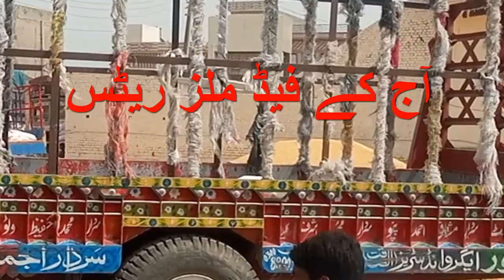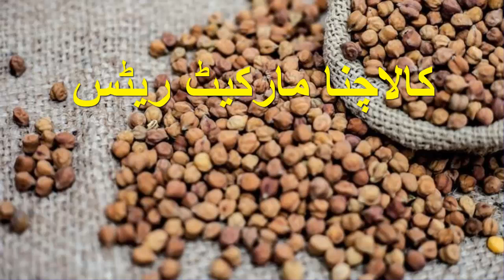Today Fresh galla mandi Rates Punjab,sindh 2023 | Grain market Latest updates Pakistan